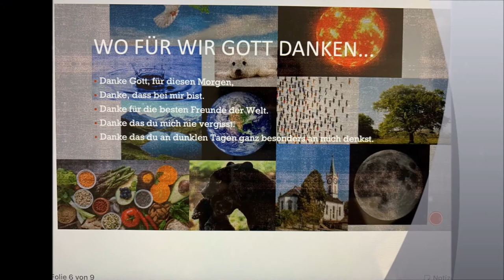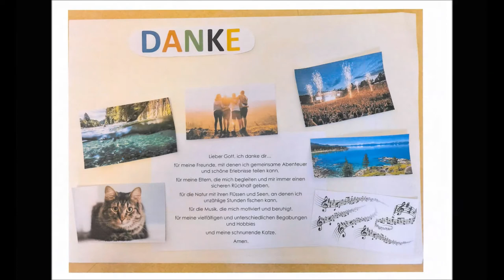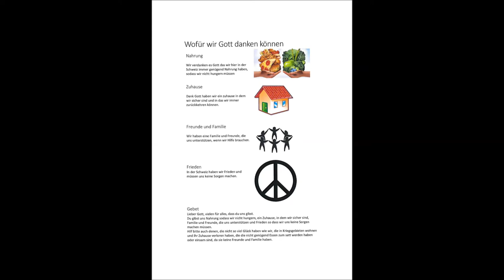Bilder_Gedanken_OSA_aA_2020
34 Jugendliche sind dem Aufruf vom Tomàs Villagomez gefolgt und haben ihre Bilder und Collagen eingereicht. Nun ist dieser Film dazu entstanden